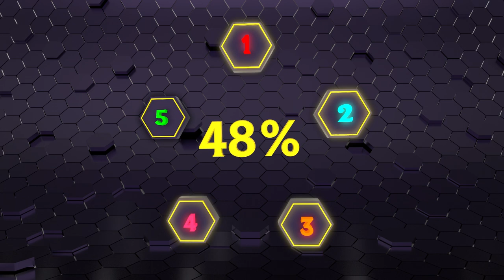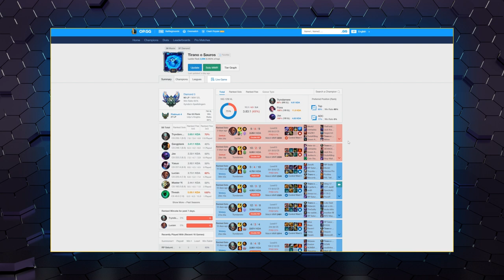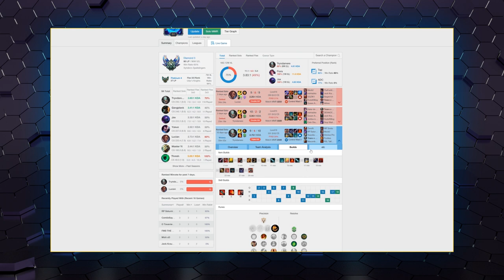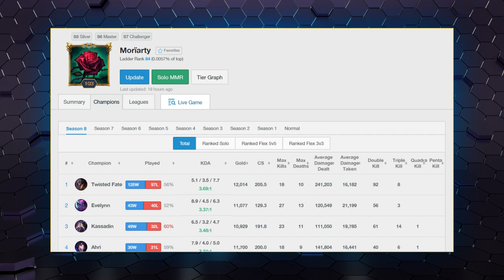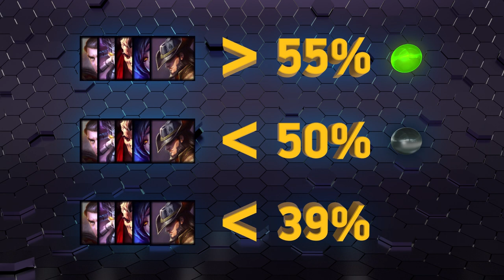TOP 5 Challenger Tips For Climbing In Solo Queue in League of Legends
Welcome to our TOP 5 Tips For Climbing In Solo Queue video!

What are some of your personal tricks of climbing solo queue?